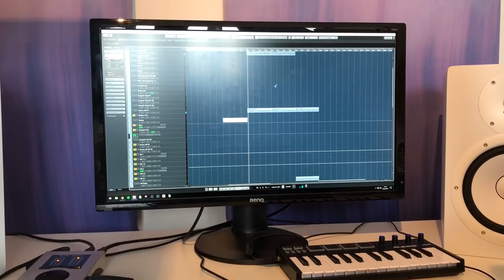Wie mein ZWEITER SONG mit Rezo entstanden ist.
J C  M E R C H :
J C  S O C I A L  M E D I A :